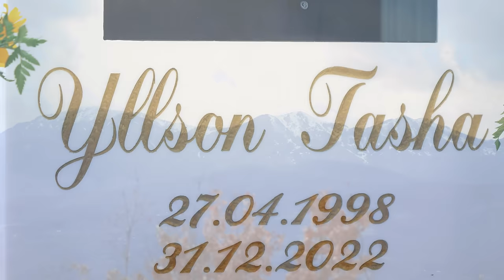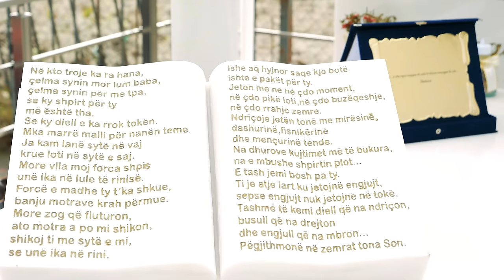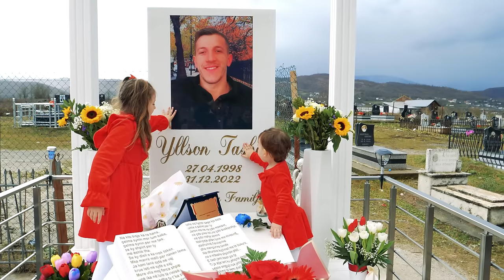Bledar Kaca - Këngë për Yllson Tashen (Official Video 4K)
Teksti: Munir Hoxha
Muzika&Ork: Alfred Qemalja
Video: Domi Production